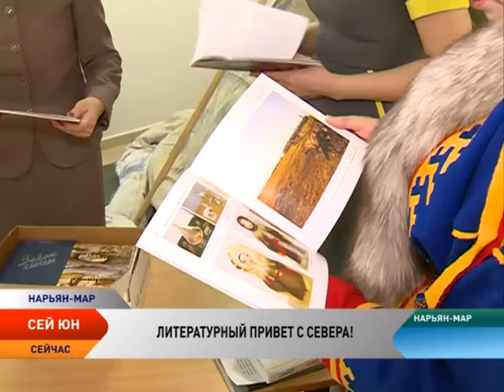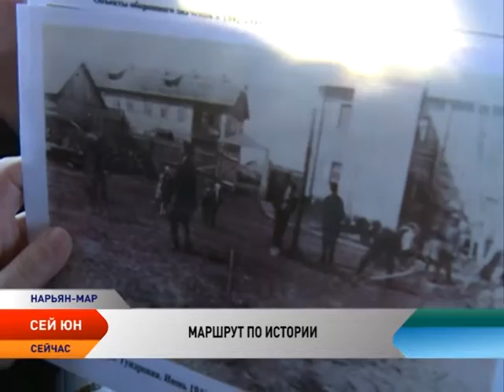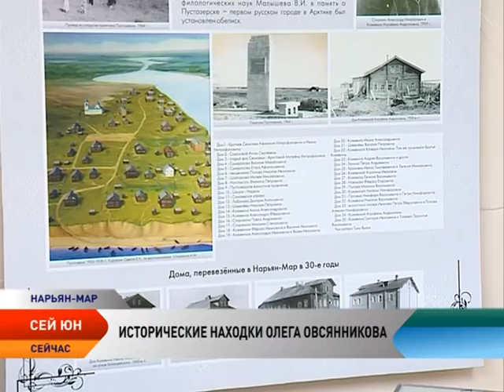Сей юн от 22.03.2017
Литературный привет с Севера получат жители Крыма. Сотрудники Этнокультурного центра отправили в подарок крымчанам более 10 книг с лучшими произведениями ненецких писателей. В культурную посылку вошли два набора книг, изданных ЭКЦ и другими учреждениями Ненецкого округа.

Ненецкий краеведческий музей подхватил эстафету Года Добра. Сотрудники музея организовали ряд благотворительных автобусных экскурсий по историческим местам и достопримечательностям Нарьян-Мара.
«Археолог Овсянников. Путь встречь солнцу». Выставка под таким названием открылась в Доме Шевелевых.